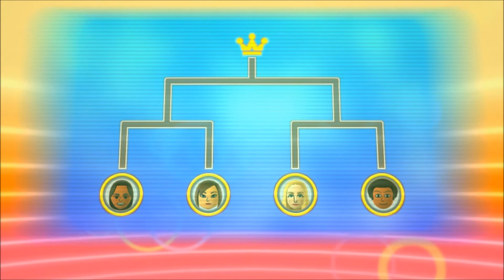Wii Party U: Dojo Domination and Tabletop Tournament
Description: The tournament was rigged and the dojo was fun.